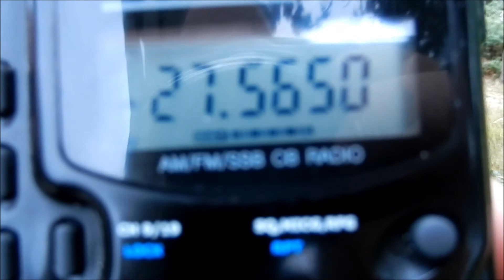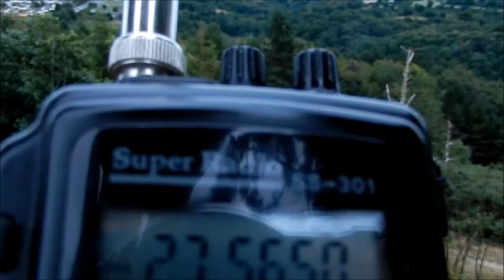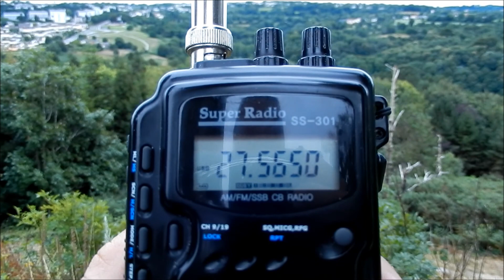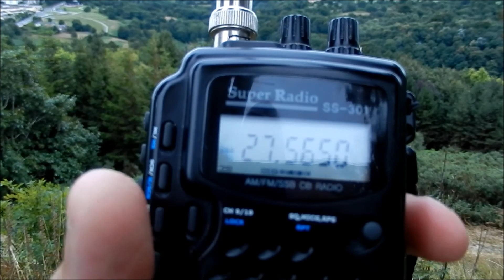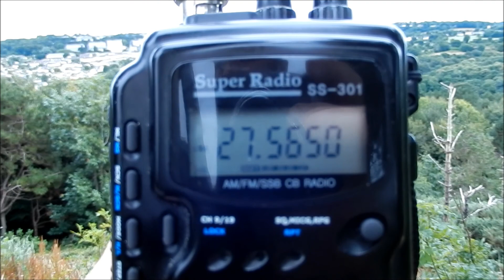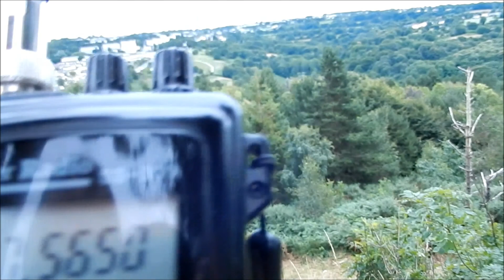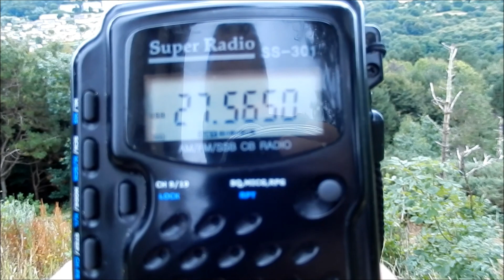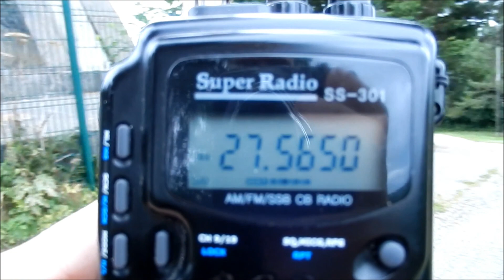14CB050/Portable QSO avec 14MC01 MICKAEL(dépt 50 la presqu'ile du contentin)réalisé le : 16/07/2017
voilà comme quoi avec peut on peut  allé loin seulement avec 4 watts l'ami mickael m'écoute avec un signal de 3 dans les vidéos suivante je vais vous montré qu'on peut encore faire mieux en terme de contacts.73's amitiés